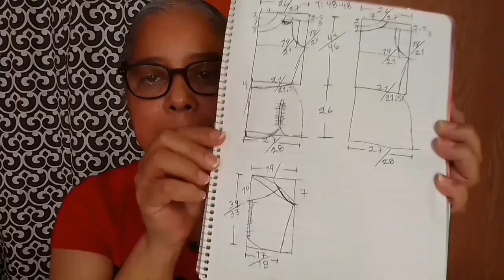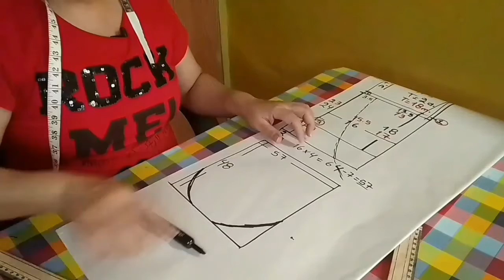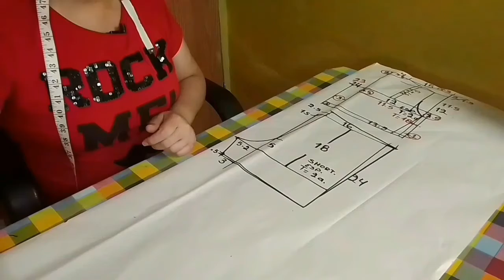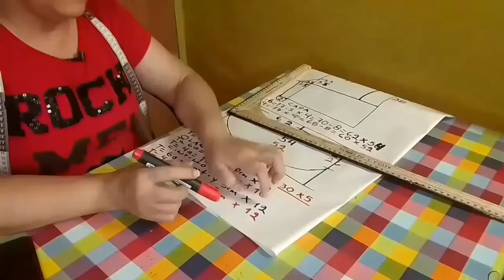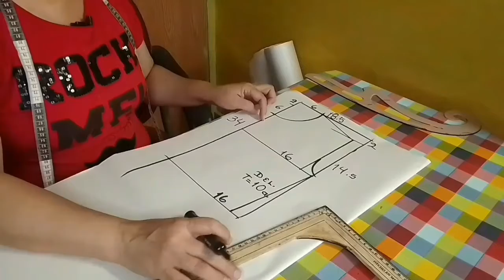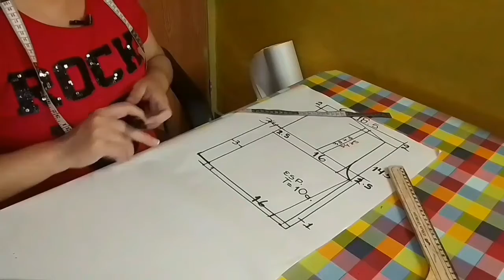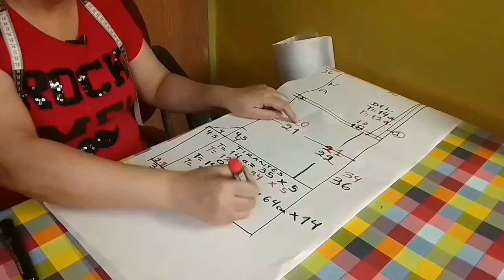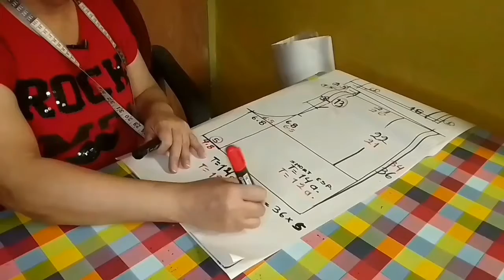Enterizo corto para niña (solo patronaje)